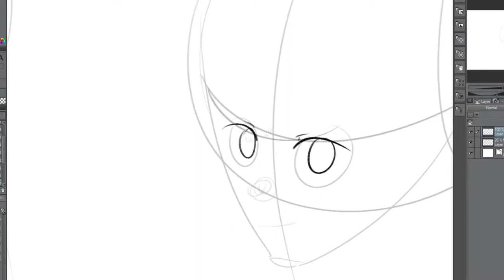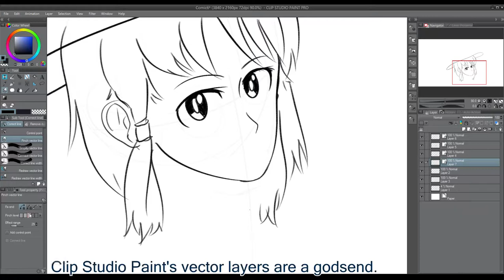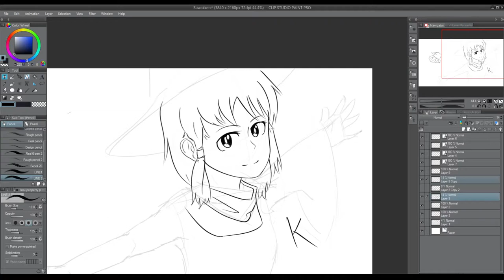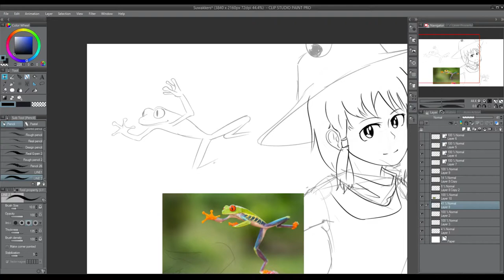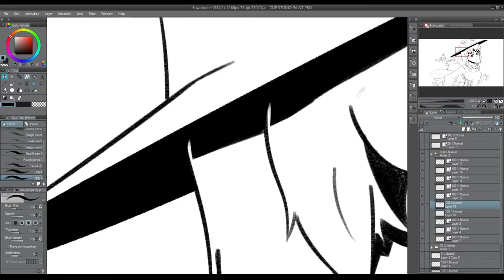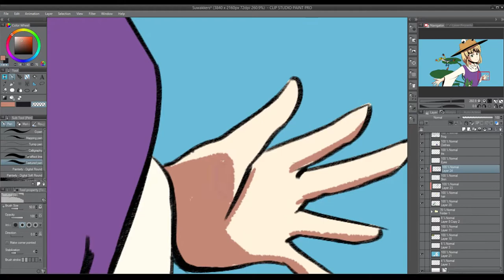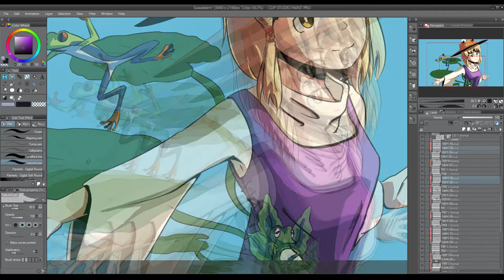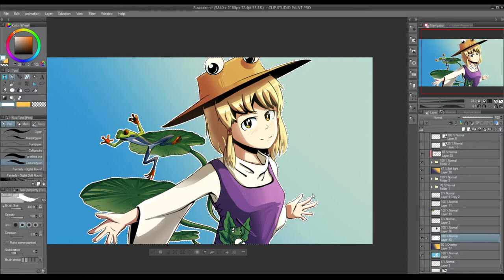Watch me draw: Suwako Moriya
On today's episode of "Meer tries to squeeze a 4~6 hours recording into 10 minutes and ultimately fails" we have the extra stage boss of Mountain of Faith! (?) Enjoy~
Also I fugged up the audio mixing so you might want to turn your volume up a wee bit.

Xi-on - Native Faith (I just realized they also made a pretty nice rock arrange as well~)

If you own any of these videos linked, or are the owner of a song and want it to be removed, do let me know!